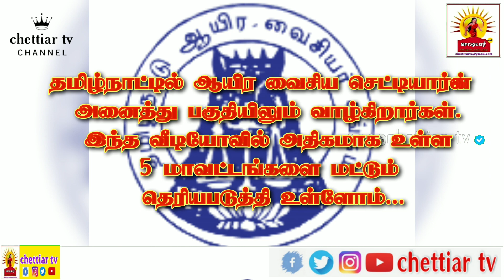tamilnadu ayira vaisiya high population district|ஆயிரவைசிய செட்டியார்கள் அதிகம் உள்ள 5 மாவட்டம்?